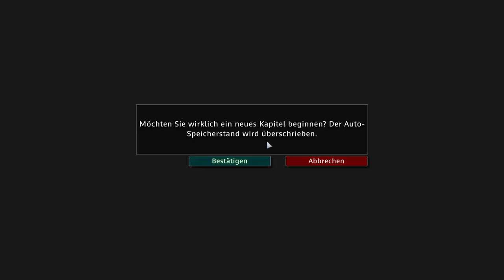Deutsche gegen Deutsche #16 / R.U.S.E Kampagne (Schwer)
⏩Hardeware:⏪
CPU: Ryzen 7 3700x
GPU: MSI GeForce GTX 1070ti
RAM: G.Skill 32GB DDR4 3200MHz

- Heiko